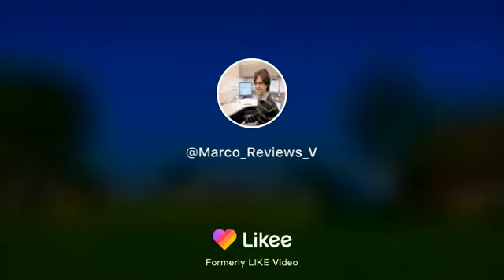Marco's Pizza ramp is back with Arrma vs Banggood Spirit jumps reviews tumble wumbles the end